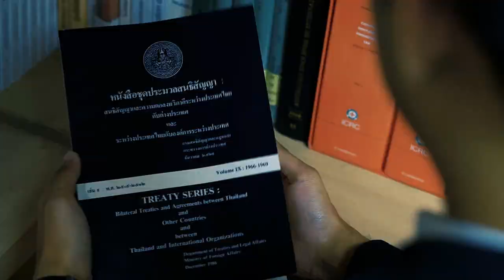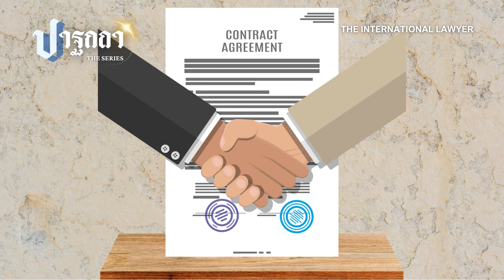"ปาฐกถา "สมเด็จเจ้าฟ้ามหาจักรีสิรินธร" ตอน กรณีศึกษาจาก Northern Ireland"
The International Lawyer EP12
ตอน "ปาฐกถา "สมเด็จเจ้าฟ้ามหาจักรีสิรินธร" ตอน กรณีศึกษาจาก Northern Ireland"
ผู้ดำเนินรายการ : น.ส. เกศกานดา เจียรนัย น.ศ. ฝึกงานกลุ่มวิชาการและสารสนเทศกฎหมายระหว่างประเทศ

*เนื้อหาภายในคลิปเป็นความเห็นส่วนบุคคลของผู้ดำเนินรายการเท่านั้น"